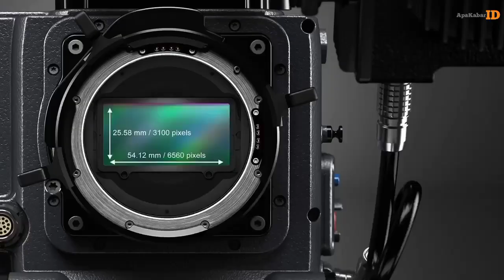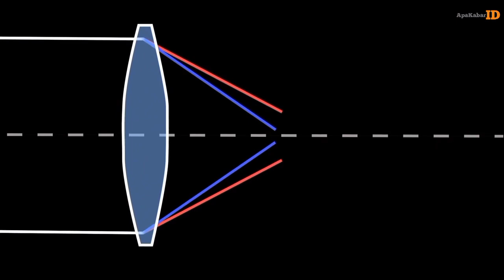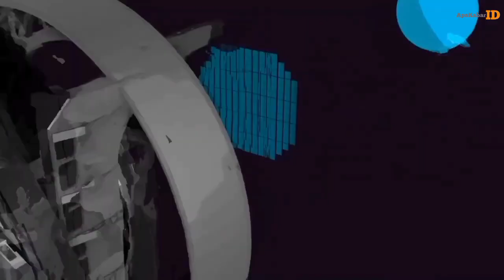Proyek Kamera Terbesar di Dunia!! Resolusi 3.200 MP, Bisa Memotret dari Jarak 24 Km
Proyek pengembangan kamera digital terbesar di dunia atau disebut Legacy Survey of Space and Time (LSST) akhirnya rampung.

Kamera raksasa ini diperkenalkan di SLAC National Accelerator Laboratory, California, pada Oktober lalu.

Kamera ini memiliki resolusi terbesar di dunia yakni 3,2 gigapiksel atau 3.200 MP. Dengan resolusi tersebut, kamera bisa memotret bola golf dari jarak 24 kilometer. @apakabar8795